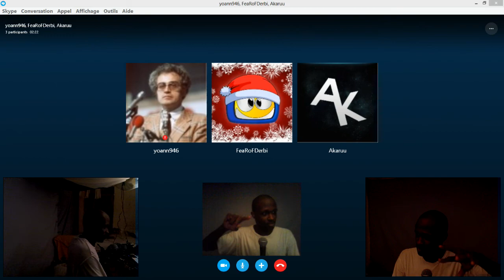ILs me disent bonjour à chaque APPELS